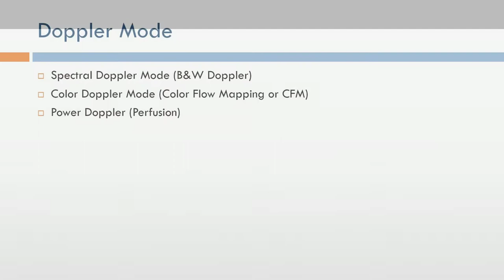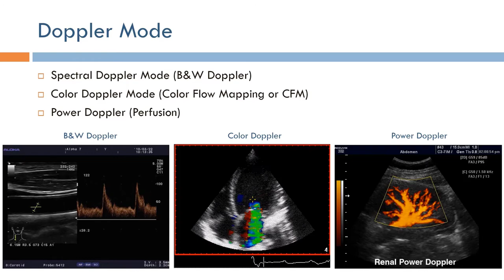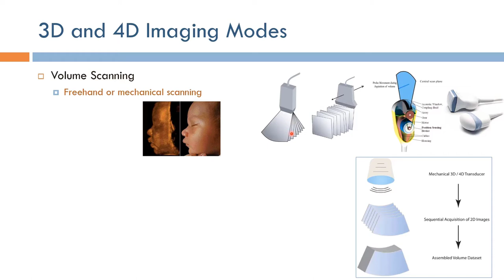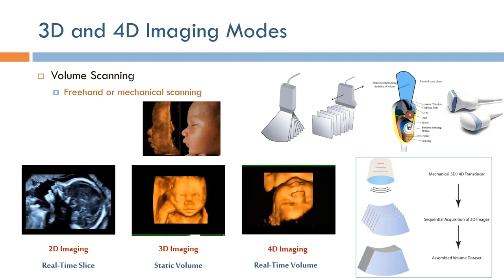Short Topics in Ultrasound Imaging: Advanced Imaging Modes (Arabic Narration)